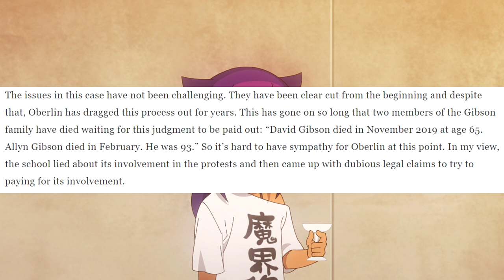Oberlin College CRUSHED by Ohio Supreme Court, MUST PAY!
The excuses they've been making to avoid paying the money they owe have ran out, and FINALLY justice can be served!

Background from Jahy-sama wa Kujikenai!